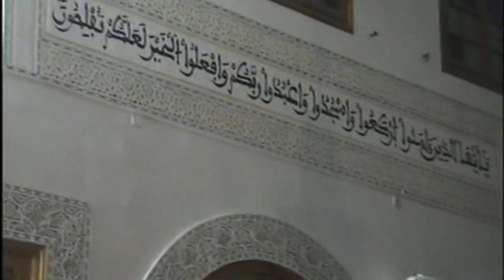تفسير سورة البلد │ذ. محمد صالح